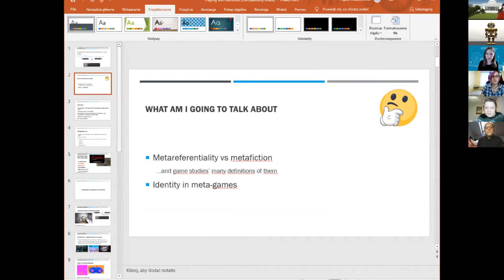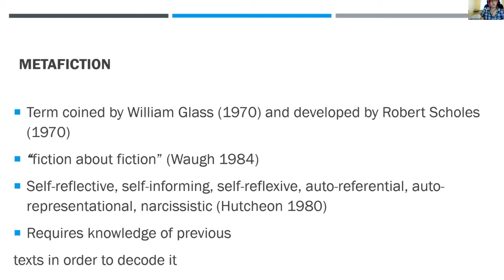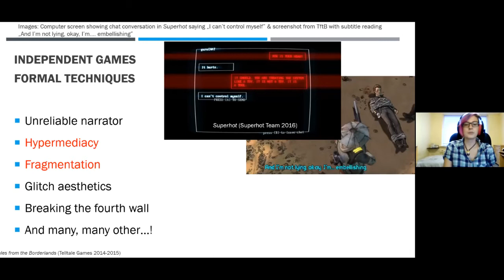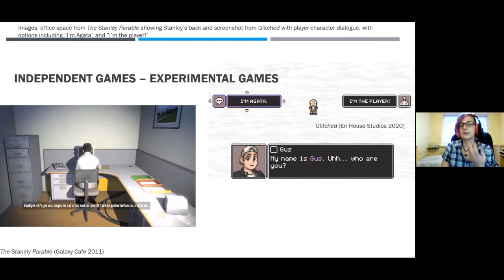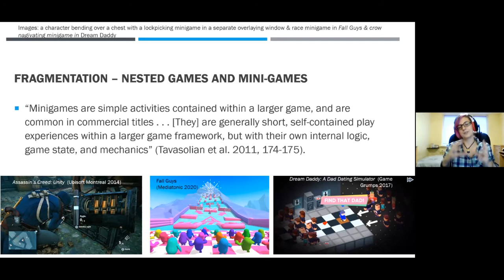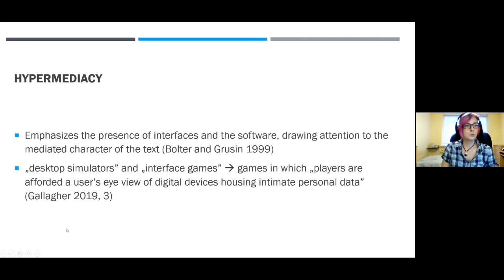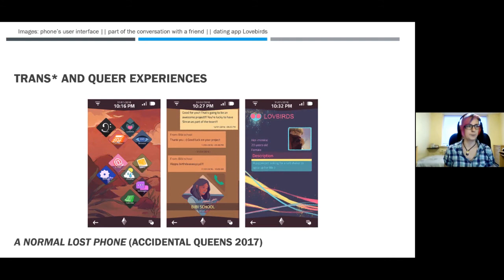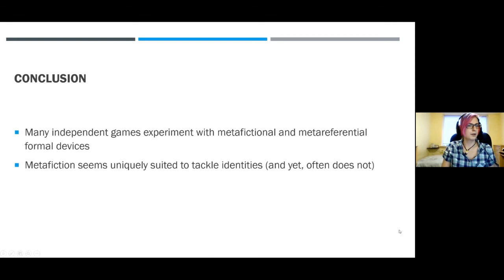FROG 2020 | Agata Waszkiewicz | Playing with Identities in Metareferential Video Games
Full Title:
Playing with Identities in Metareferential Video Games

Format:
FROG 2020 – Keynote

Abstract:
Although metareferential games still remain a niche, there has been a significant raise in their popularity over the past decade. Often created by individual creators or small studios, these games employ a range of formal devices through which they point to their own materiality and fictionality, confronting players with their preconceptions of the genres and subverting their expectations towards the play experience. It can be argued that, like postmodern literature and film which often used the experiment for its own sake as means of pushing the boundaries of the medium, these titles aim at defamiliarizing the players in order to force them to engage with the text in a more critical manner. Although it would appear that the majority of these experiments are formal or aesthetic in nature, in this presentation I will scrutinize the cases in which developers utilized them to represent the marginalized, oppressed, and non-normative identities.

Short Bio:
Agata Waszkiewicz is a PhD candidate researching independent video games. Their two main areas of interest include the formal experiments in metareferential games and the representation of non-normative identities in them. They published in several international journals including Game Studies, Journal of Game Criticism, and Journal of Gaming and Virtual Worlds. They are currently working on the upcoming book Delicious Pixels: Food in Video Games to be published in 2022 as part of Video Games and the Humanities series by De Gruyter.